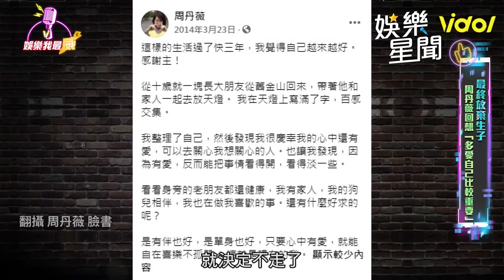【娛樂我最威】周丹薇婚姻路坎坷「倒下不會有人管你」｜娛樂星世界